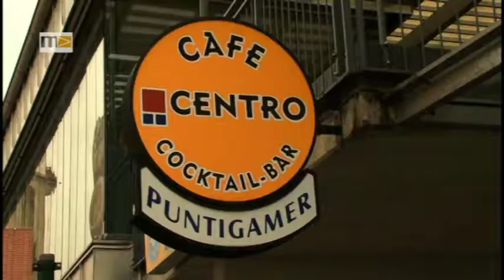MEMA TV - Kw 16 - Eröffnung Cafe Centro in Krieglach